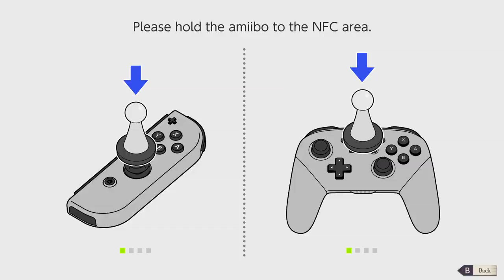Explore the Monastery and Bond with Students! Fire Emblem Three Houses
Our second day of in Fire Emblem Three Houses! We have a new mission approaching to take care of some bandits. One our day off lets explore the monastery and bond with our students. We can even try and recruit some new students to our house. We'll try our hand at some more gardening, fishing and cooking!

Comment Section Guidelines
1: NO bad Language
2: Be nice to everyone
3: HAVE A GREAT DAY!